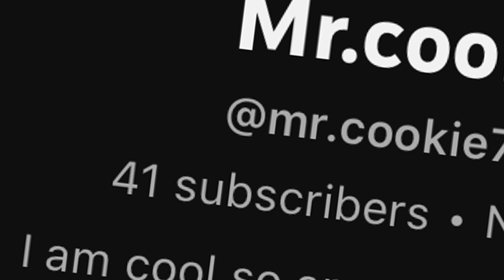WE WILL PREVAIL!! / Rocket League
Today I return to Rocket League with my duo of Mr.Cookie as we continue are quest to Platinum rank! Not just that but as a bonus a ton of Knockout content with Mr.Cookie! But the real question is Will we prevail?

Ft. @mr.cookie7089

Hey thanks a lot for clicking on my video I had a lot of fun making it and if you enjoyed let me know and if you really want to consider subscribing or even just liking it helps me a lot and pushes me to continue to improve my videos! Or have any feedback for me of things you'd like changed let me know and I' ll consider it!  ;)

One of my top priorities on this channel is to do two things 1. Deliver nicely edited entertaining gameplay and 2. Make you laugh. Everything else is just a bonus as these videos are made just to entertain you and make your day a little better I know I have a long ways to go with my editing and other things but please be patient as I am always striving to improve!

My Twitch streaming every Tuesday and Thursday if I feel like it!-( Don't really Stream anymore...due to lack of views and such but every now and then ill do one so keep your eyes peeled.